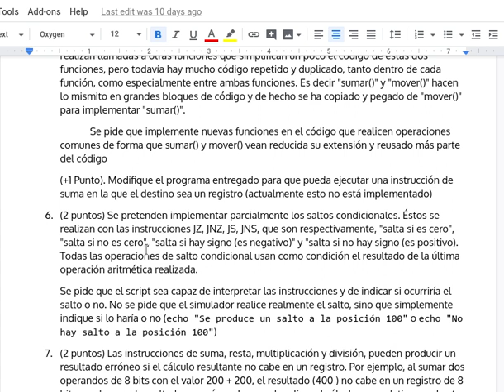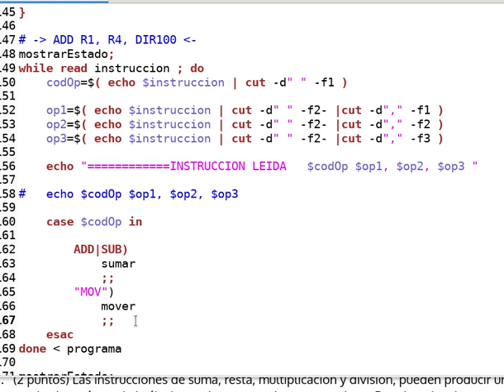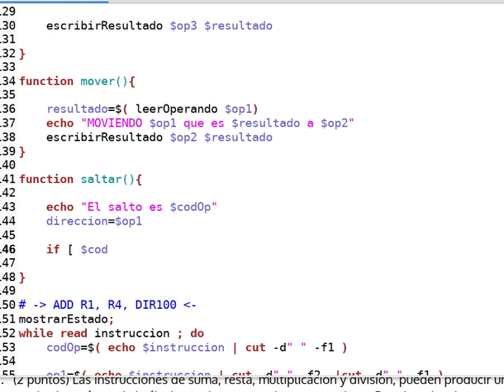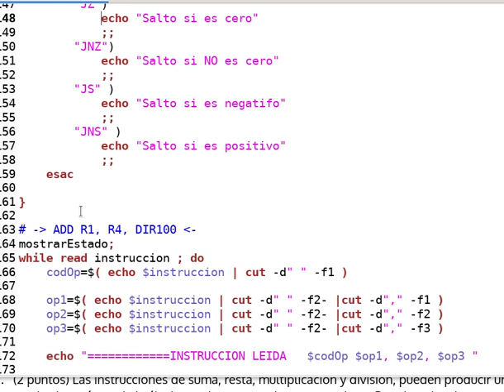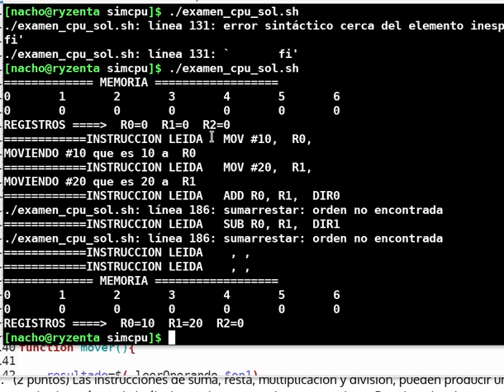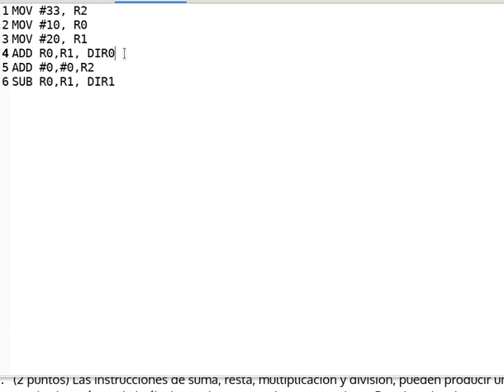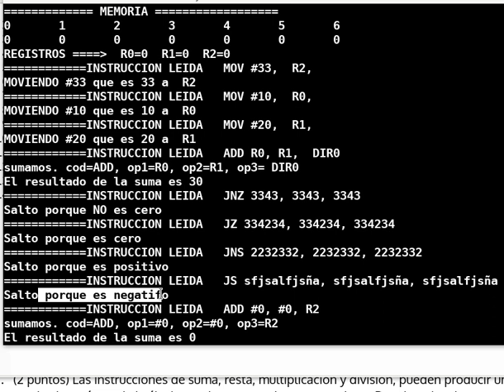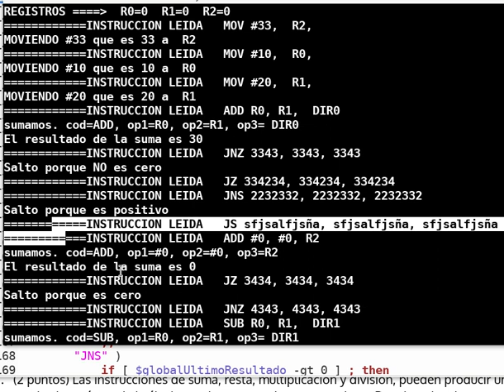Script cpu Examen 09 03 II Saltos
Segunda parte del examen. Implementación de los saltos condicionales